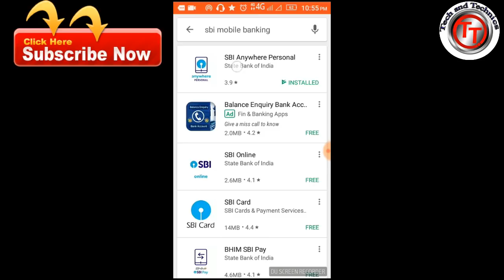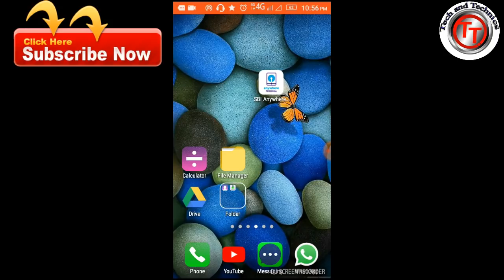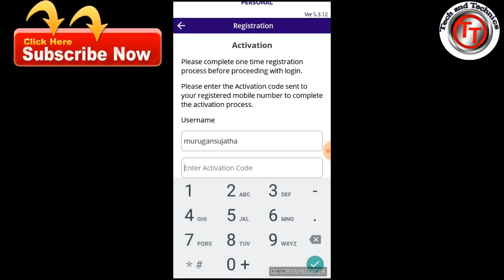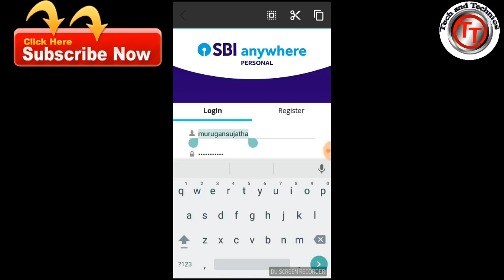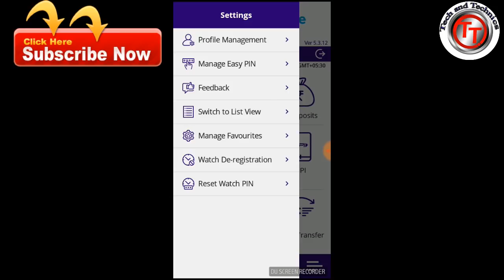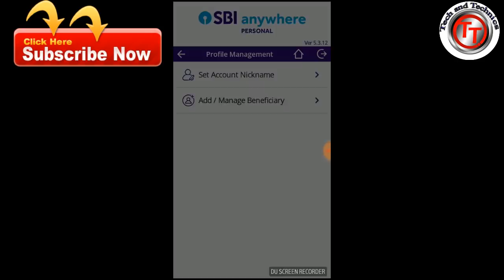HOW TO ACTIVATE SBI MOBILE BANKING 2018 UPDATES IN TAMIL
VERY SIMPLE STEPS ONLY JUST 1 MINIS YOU CAN ACTIVATE YOUR SBI MOBILE BANKING
TRY ITS ANY  DOUBT COMMENT ME I CAN SOLVE THIS PBLM

and TEMIL TECH CHANNEL